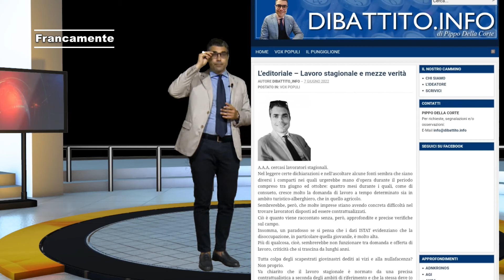Francamente Puntata10/06/ 2022 Lavoro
Puntata di FRANCAMENTE dedicata al lavoro stagionale e alle sue numerose criticità: dieci minuti per fare il punto sull'attualità.